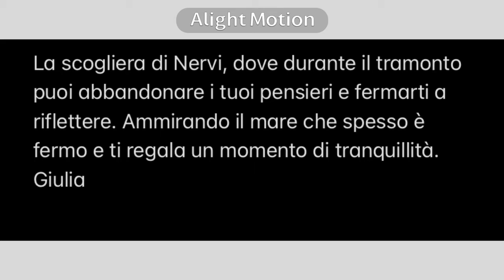La Passeggiata di Nervi per Chiara&Alice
Educazione Civica  progetto per la promozione del territorio e della Passeggiata di Nervi.
Classe II G, scuola Durazzo Succursale